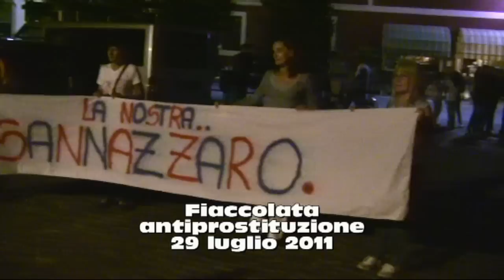Fiaccolata antiprostituzione.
Manifestazione antiprostituzione (ma non antiprostitute...) organizzata dal gruppo civico "La nostra Sannazzaro" per le vie dove più insiste il fenomeno.

Sannazzaro de' Burgondi (PV), 29 luglio 2011.

(N. B.: i filmati amatoriali di "Sannazzaro Video Web" ripropongono esclusivamente eventi, manifestazioni e cerimonie di carattere pubblico, a mero scopo di documentazione. Tuttavia, è possibile ottenerne l'immediata rimozione dalla rete per ragioni di privacy o altro, tramite motivata richiesta a rmurelliATiol.it).